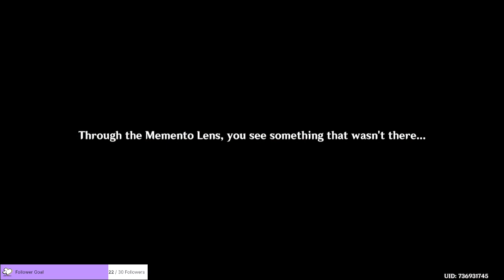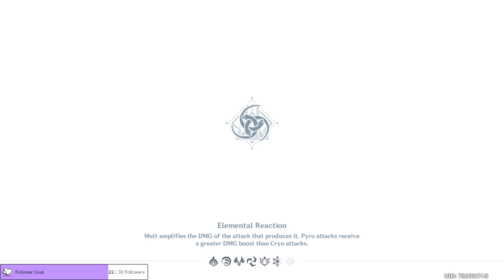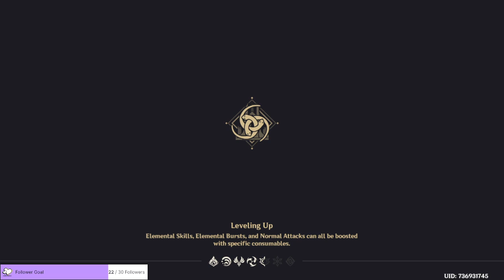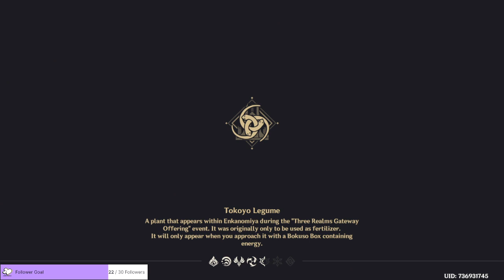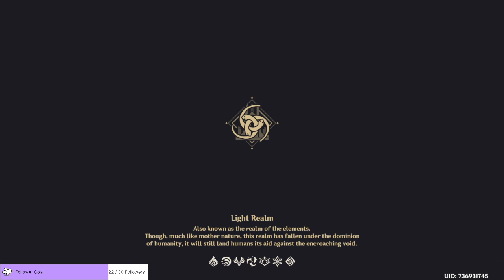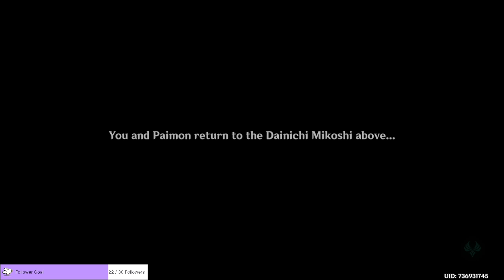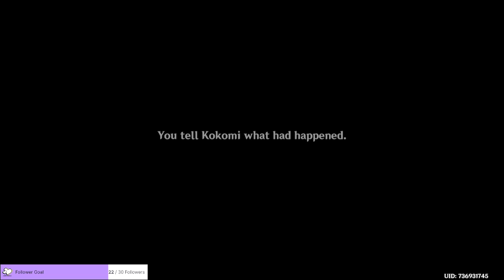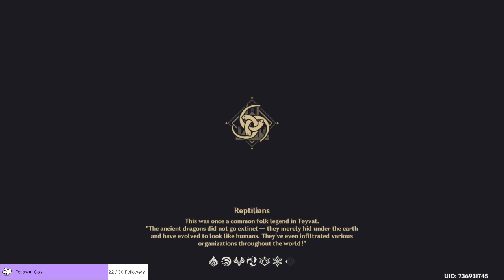Continuation of Enkanomiya : Genshin Impact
We finish the remainder of the new Enkanomiya content and reap a lot of rewards -- Watch live